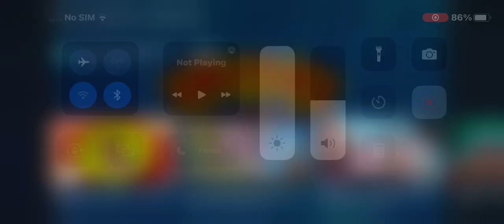follow me peppa pig - smyths toys